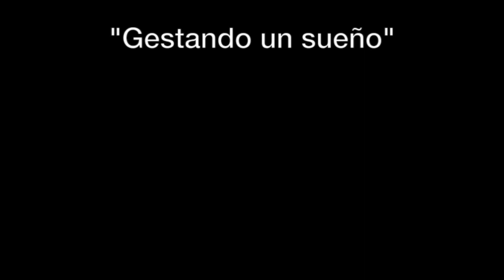Tutorial Reborn Silicona Nº 2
Tutorial Básico de Iniciación a la Pintura de Silicona con pinturas numeradas premezcladas. Tras las numerosas peticiones recibidas sobre información acerca de los Bebés de Silicona y su realización con este tipo de pinturas, María Esperanza comparte sus primeras experiencias en esta modalidad, con la intención de ofrecer unos conocimientos básicos y elementales , a aquellas personas que quieran iniciarse en la pintura de Bebés de Silicona. De esta manera damos la bienvenida a otro campo, dentro del apasionante mundo de los Bebés Reborn y a toda una gama de posibilidades por descubrir.-"Una vez más comparto solo mi manera de hacer las cosas, fruto de una experimentación totalmente autodidacta. Mi manera no es ni la única ni la mejor, Y por ello siempre aconsejo mirar otras propuestas de otras artistas. Tan solo busco que se tenga una información básica, porque sólo desde el conocimiento, se podrá valorar justamente la dedicación y el trabajo que hay detrás una de estas creaciones".